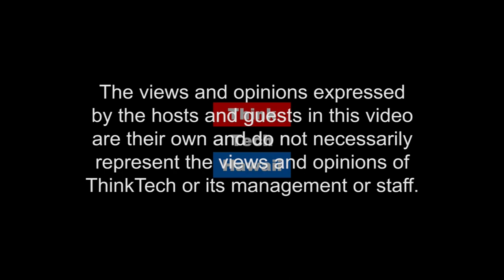Condo Owner Rights and Obligations (Condo Insider)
The evolution of condo owners' rights

We will be discussing the evolution of condo owners'  rights under HRS 541B over the years, including dispute resolution methods that allow for expedited and inexpensive resolution of disputes between owners, residents, Boards without litigation.  The host for this episode is Yuriko Sugimura.  The guest for this episode is Richard Port.